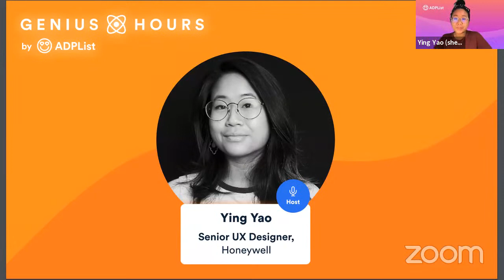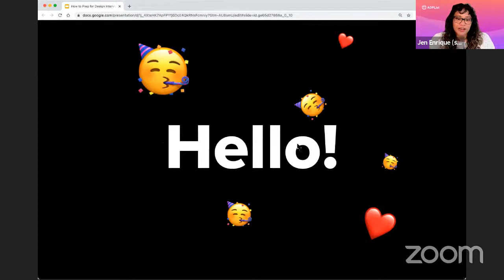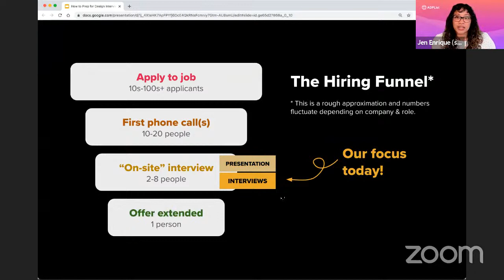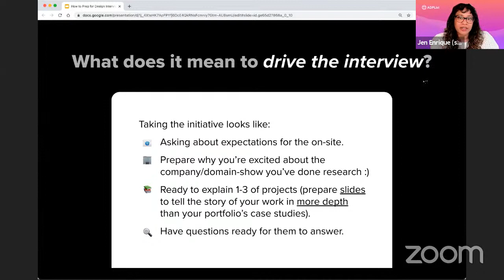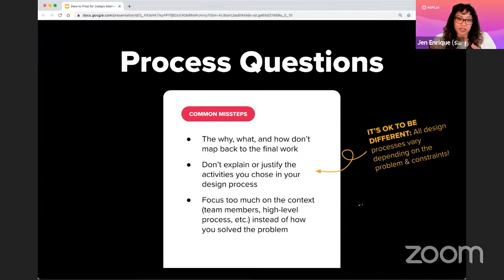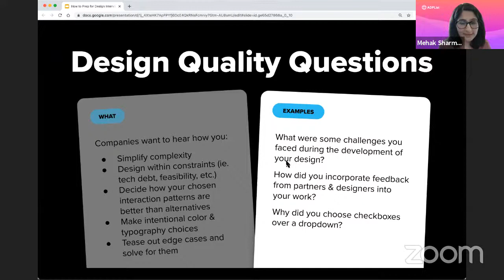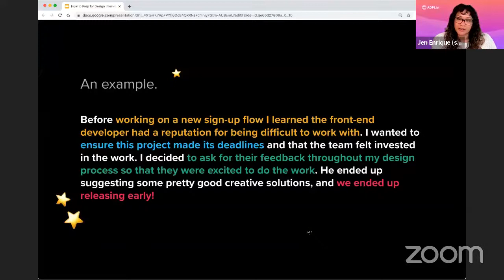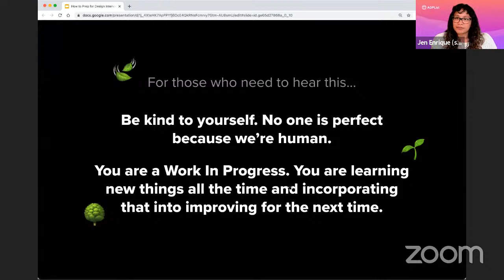ADPList Genius Hours #10: Sharpen Your Interview Skills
ADPList Genius Hours: Career Success Edition is where design mentors come together to provide tips and insights into the how-to's and what should I do's of building and maintaining a successful career that aligns with your goals.

​🔥 Topic

Sharpen Your Interview Skills —  Interviews are key for landing your next job, but not everyone knows how to ace them and stand out in the pool of candidates. How do you prepare and showcase your best and brightest professional self for your next interview? Our guest speakers today will share their tips and first-hand experiences so you can sharpen your interviewing skills and land your dream job.

​1. 🇺🇸  Jen Enrique — Staff Product Designer at Slack

Jen Enrique is a Staff Product Designer at Slack (previously at SurveyMonkey) and a mentor to creative professionals in the tech industry. She champions usable and beautiful user experiences, building and supporting design team culture, and teaching designers how to advocate for themselves at work.

2. 🇹🇭  Mehak Sharma — Senior Product Designer at Agoda Services Co.
Mehak Sharma is a Senior Product Designer leading the Growth and Marketing team at Agoda. Previously, she has worked with SAP and Samsung. Mehak believes in driving value by crafting thoughtful, delightful and human solutions.

​ 🎉 Our ADPList Host

​🇺🇸 Ying Yao — Senior UX Designer at Honeywell

​Ying (she/her) is a UX and product designer at Honeywell. She kicked off her career creating digital solutions for Fortune 500 clients before transitioning to enterprise UX to tackle B2B product challenges. In addition to being an ADPList mentor, she's also the co-organizer of Ladies that UX Atlanta, a design community focused on career growth, community learning, and building relationships among diverse women and non-binary folx.

​Fun fact: In her previous life, Ying broadcasted smooth jams through the airwaves of Atlanta as a radio DJ 🎧